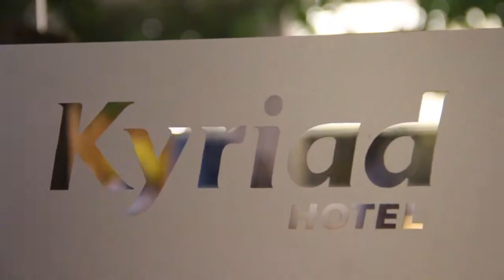UB Kuliner, Aneka olahan daging saat idul adha Spesial Idul Adha Part 1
UB Kuliner, Aneka olahan daging saat idul adha. Hotel Kyriad Muraya